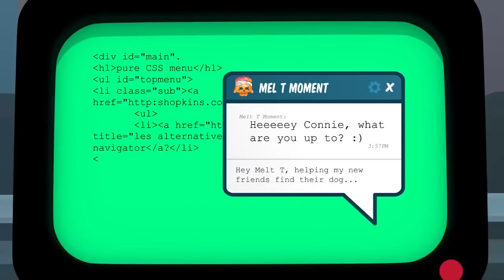SHOPKINS - Kookie the Magician | Cartoons For Kids | Kids Movies | Shopkins Episodes